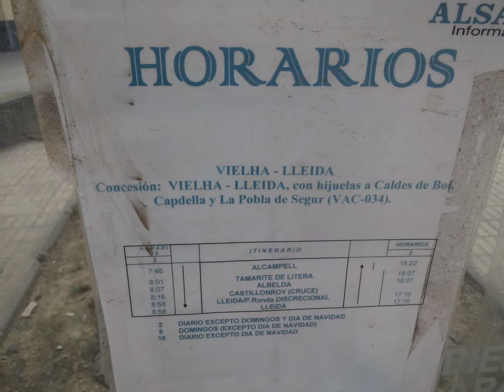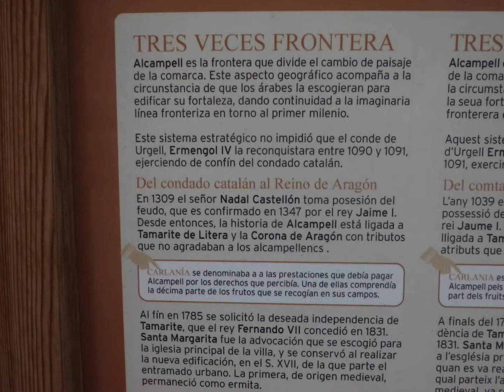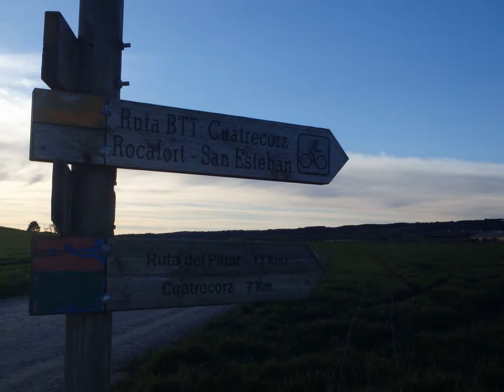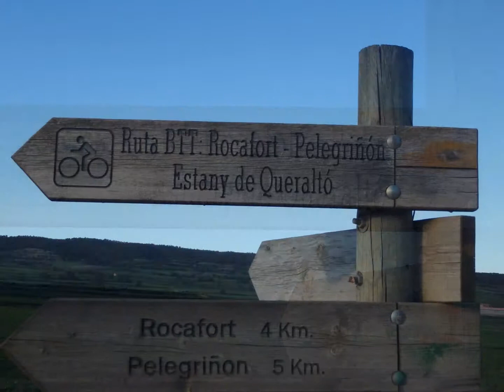Alcampell, Litera, Huesca